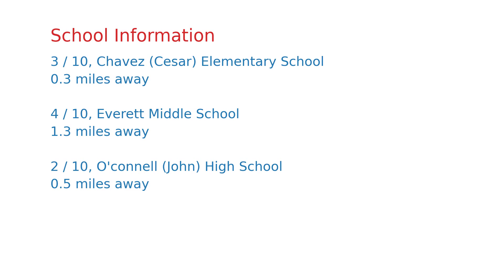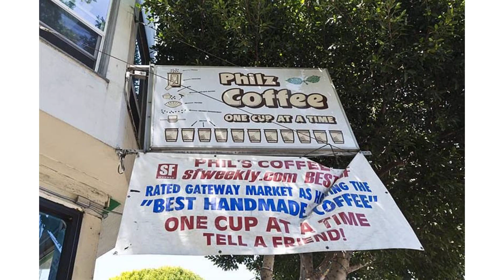$1,430,000 San Francisco home for sale on 2020-11-29 (2805 Harrison St, CA, 94110)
Terrific 2-unit Edwardian property situated in      one of the prime Mission District      cross-streets!